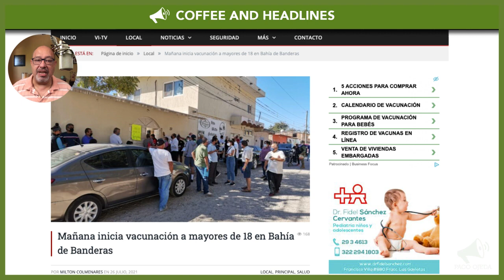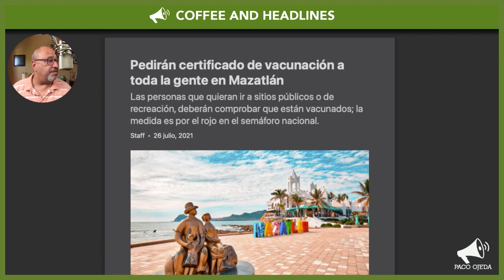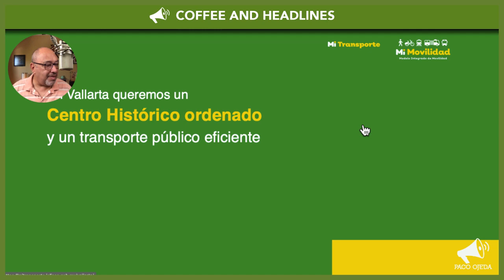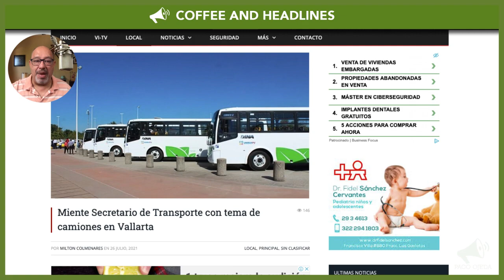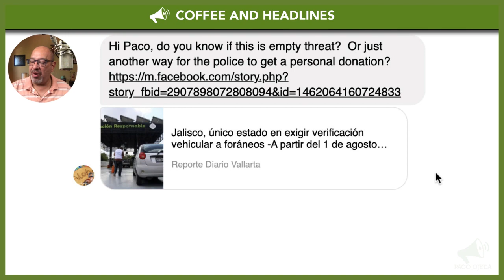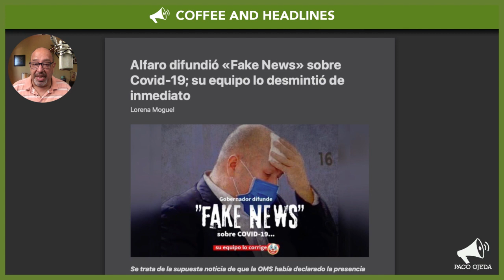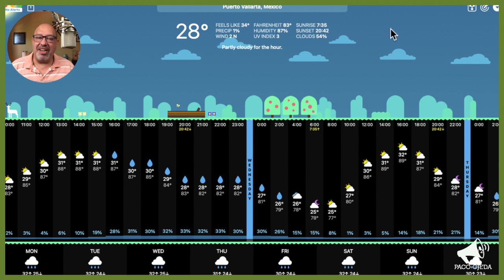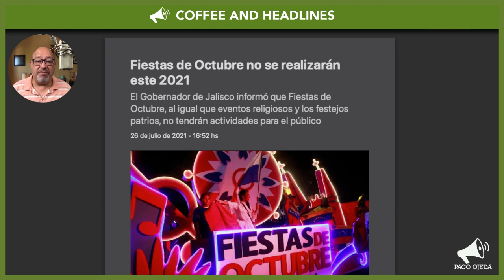Puerto Vallarta Coffee & Headlines • July 27, 2021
Vaccination for 18+ in Bahía de Banderas begins today. Mazatlán will require a vaccination certificate to access recreational public spaces. Jalisco develops new public transportation website. Independence Day celebration is canceled. PLUS, we retract some false information.

Vaccination certificate is mandatory in Mazatlán if you want to access recreational public spaces.

Platform vehicles providing taxi services will have a holographic sticker in Jalisco.

Governor Alfaro misinforms regarding the pandemic being endemic (and consequently, so do we).

LEISURE

For the second consecutive year, there will be no Independence Day celebration in Jalisco.

Visit the new Casa Museo Puerto Vallarta on opening day, this Saturday!